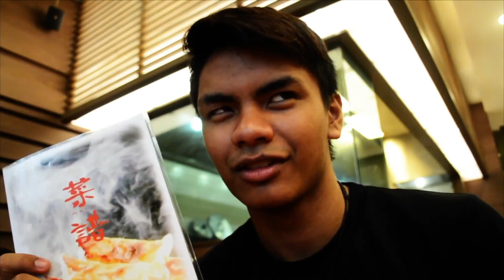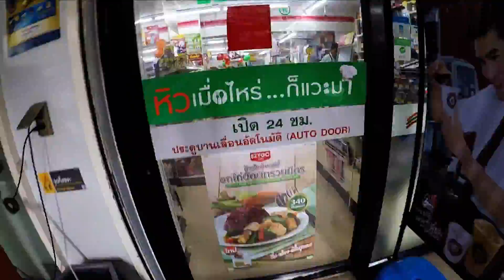Exploring with Patrick (Vlog #10)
Description:Exploring MBK and Bangkok with my best friend Patrick is definitely fun!

Kazam ☾ - slowly, slowly

Equipments:Camera: Nikon D5200
Lens: AF-S NIKKOR 18-55mm 1:3.5-5.6GLens: Tamaron AF 18-200mm 1:3.5-6.3
Mic: RODE video mic proTripods: Sony VCT-670RM